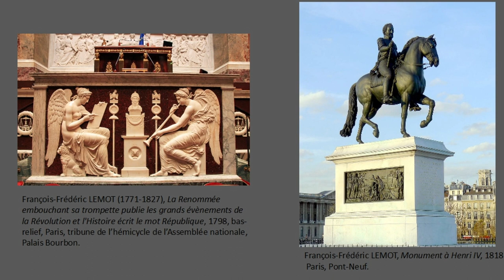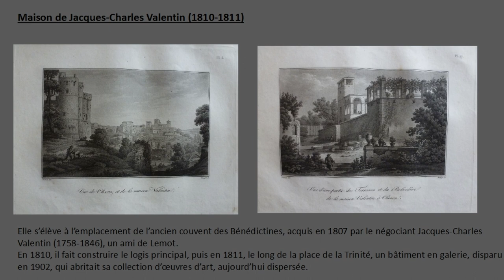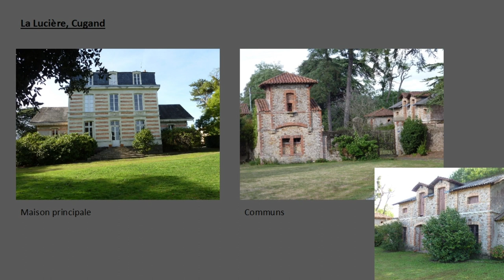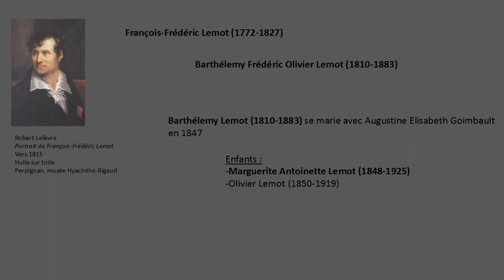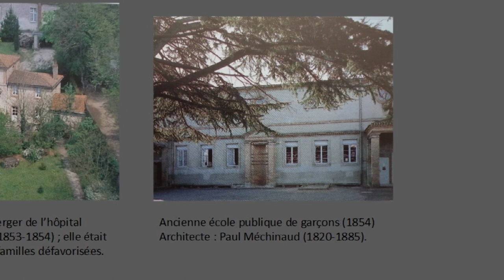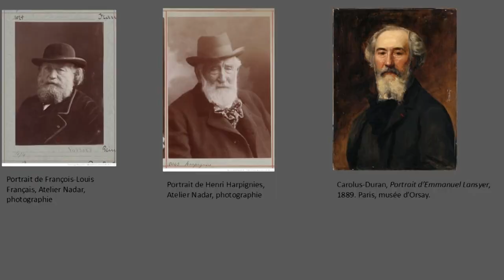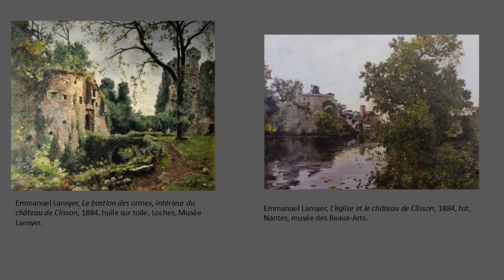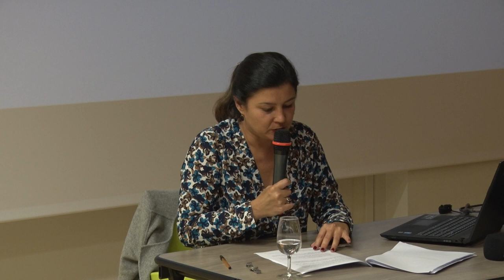Les arts à Clisson au temps de Marguerite Lemot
conférence organisée par l'Université sur Lie
octobre 2017